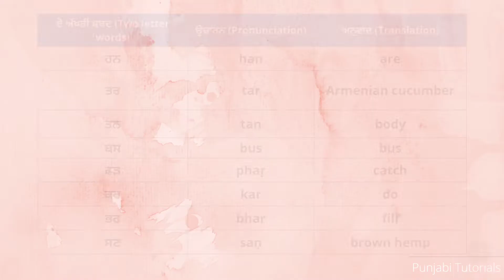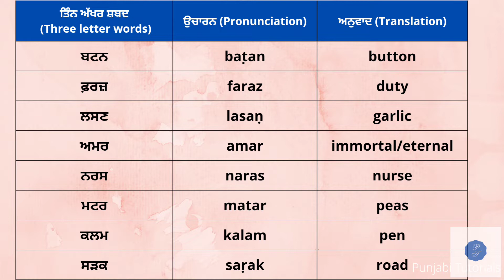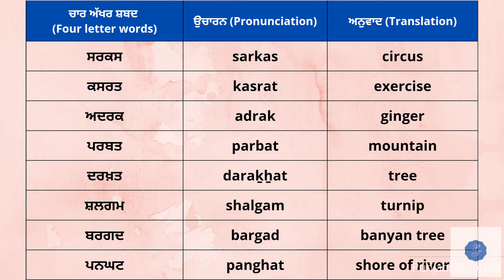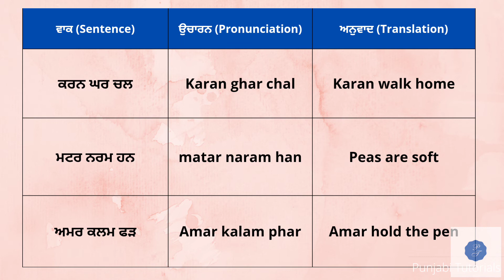ਮੁਕਤਾ ਸ਼ਬਦ|mukta shabd| learn punjabi| punjabi for beginners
mukta shabd

How can I learn Punjabi by myself?
Is Punjabi an easy language to learn?
How can I learn to read Punjabi?
how can I learn Punjabi through English language